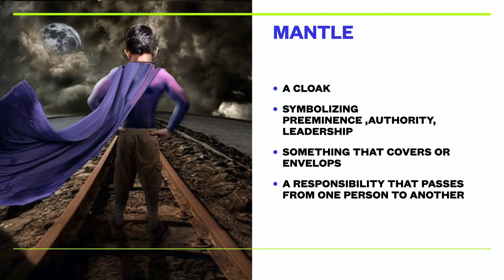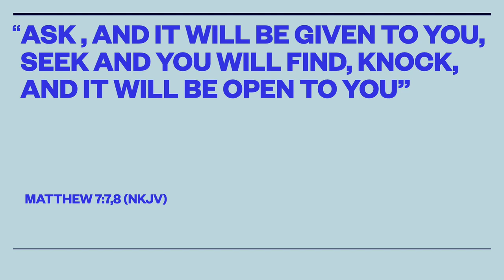New Mantles: A Prophetic Moment With Pastor Stephanie:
New Mantles: A Prophetic Moment With Pastor Stephanie Moder

Berean Fellowship Church, Pittsburgh, PA